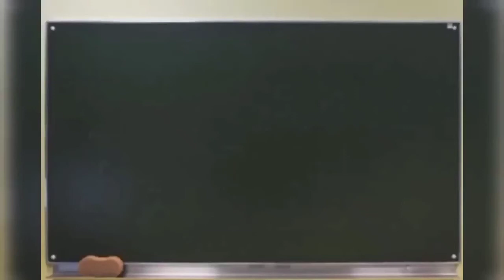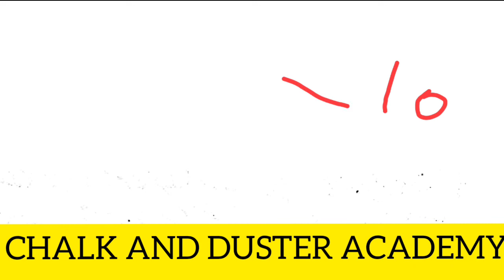Urdu MCQ ||Altaf Hussain Hali||tgt,dsssb tgt,ctet,uptet,ma,ba,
Dear students

This is a very important video for that candidates who want to take entrance exam ma urdu and tgt urdu male and female vacancy in DSSSB.its a very golden opportunity for you.